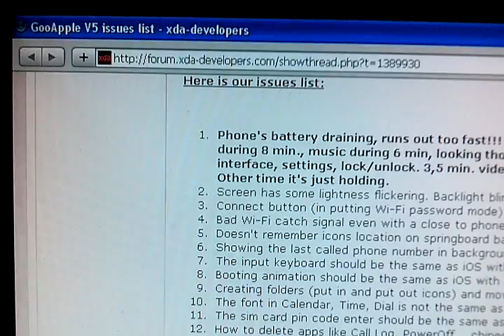GOOAPPLE V5 ISSUES, PROBLEMS LIST, TEST, REVIEW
We have made GooApple V5 test.